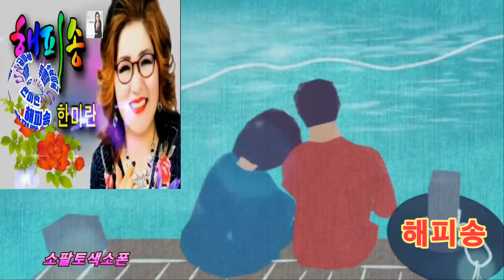가수 한미란 "해피송" , 소팔토색소폰알토,유미유미TV월금낮12시,행복한하루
가수한미란 해피송,소팔토색소폰 알토
칸우드알토색소폰